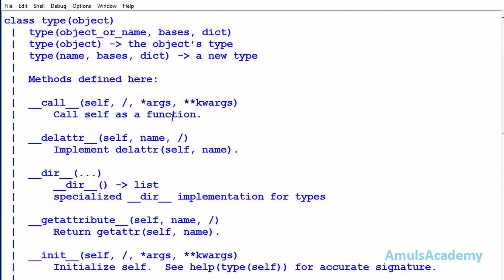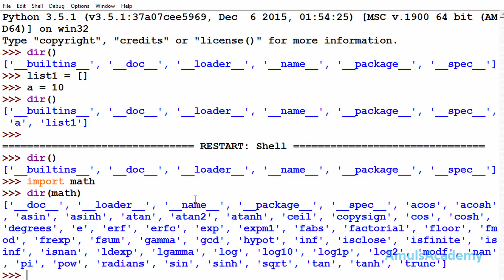Python Programming Tutorial - type and dir function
In this python programming video tutorial you will learn about built in function type and dir in detail with example.

Using type() we can findout the data type of any object and dir() will give name present in the current scope.